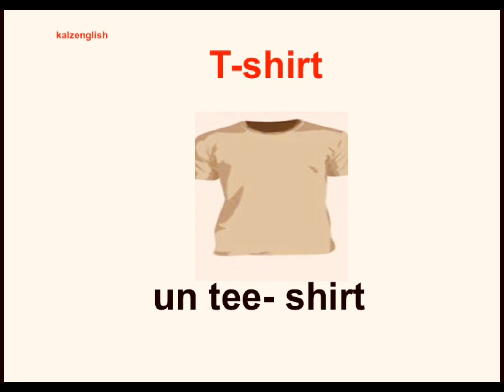Les vêtements et accessoires /clothing and accessories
Clothing and accessories/ les vêtements et accessoires